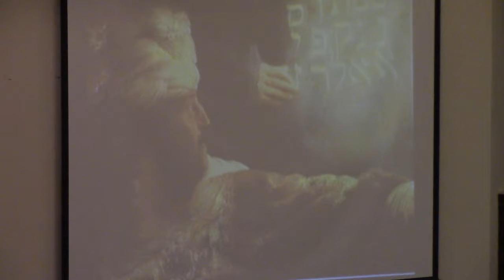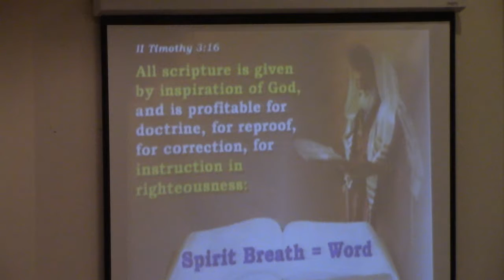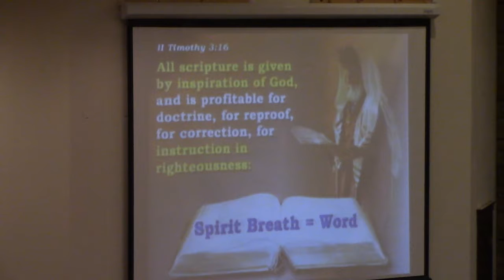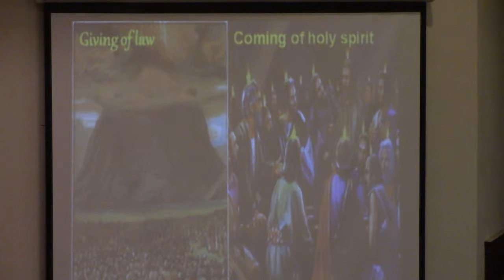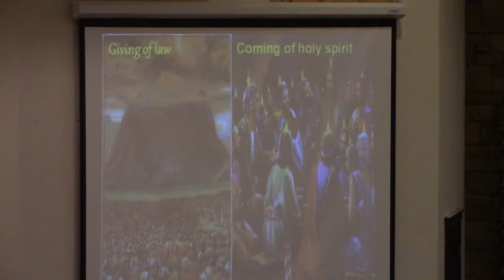Spiritual Enrichment 9-10-2017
Fran & Allen Hooker